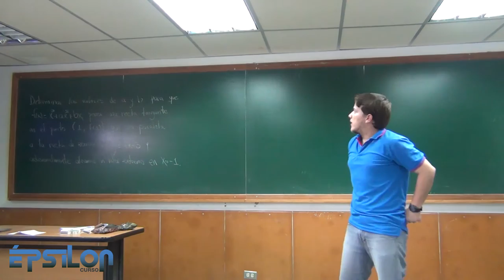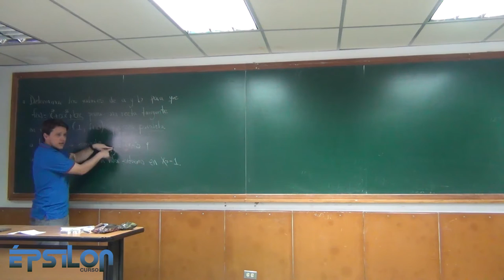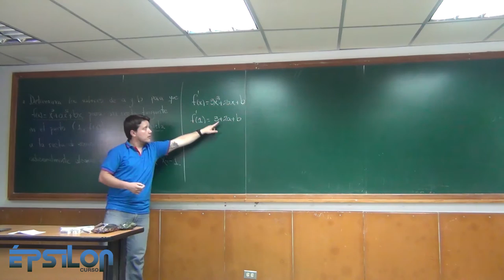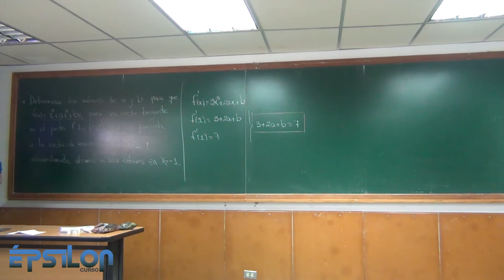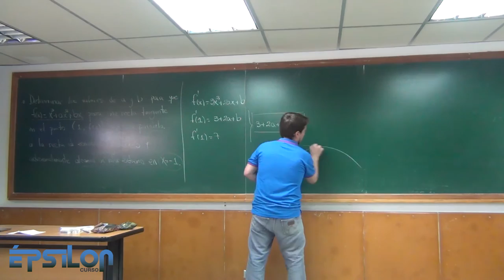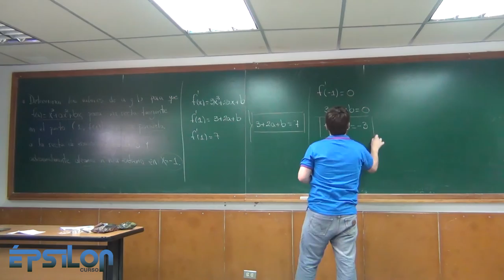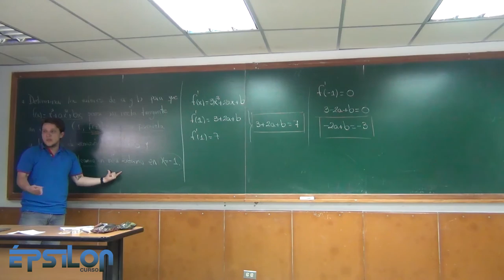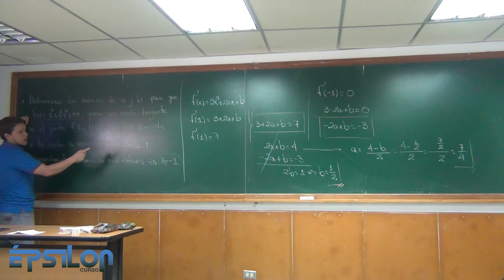Aplicaciones de Derivada (Clase18_Parte 1/7)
Determinar los valores de "a" y "b" para que la función F(x)= x^3+ax^2+bx tenga una recta tangente en el punto (1, F(1)) y esa recta tangente sea paralela a otra recta de ecuación: y=7x-3. Adicionalmente F(x) alcance un valor extremo en X= -1.